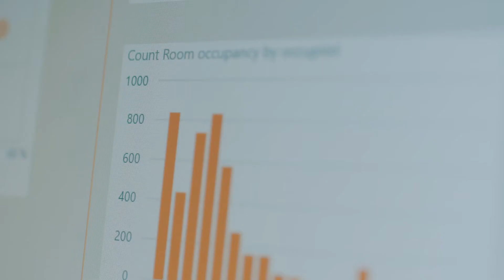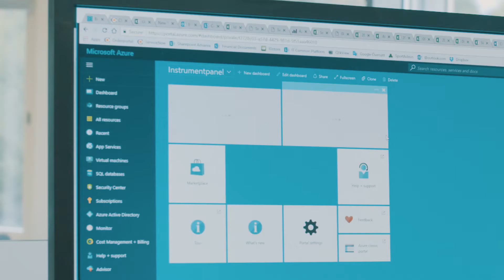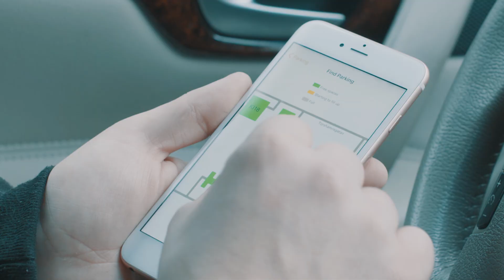Coor innovates the activity-based workplace with IoT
Internet of Things, Machine Learning, Cognitive Services and AI transforming the physical office into activity-based digital-first workplaces. Coor, a leading provider of facility management services in the Nordics knows.